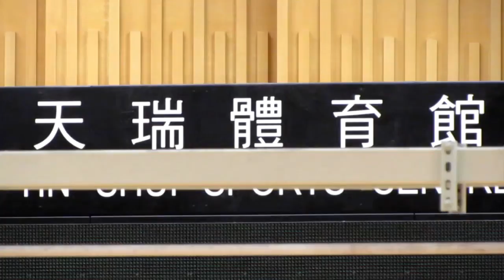盧幹庭vs翁祐(2014.7.20.青少年盃排球賽初級組)精華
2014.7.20.天瑞體育館 11:30 盧幹庭(黑) 2:0 翁祐(白)